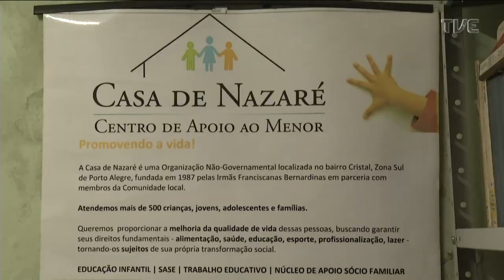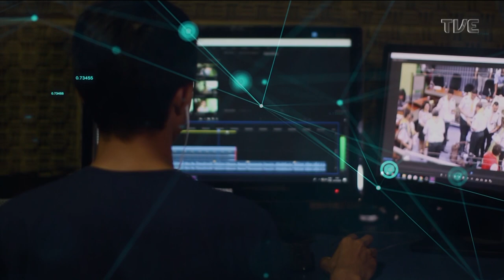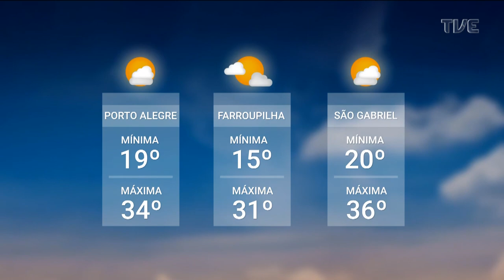Redação TVE - 23/12/2022